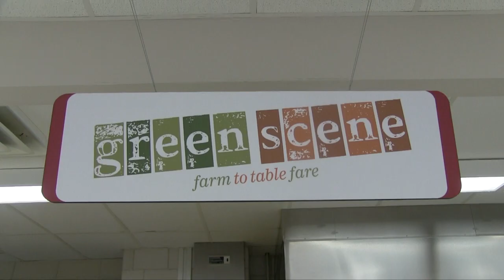ram tv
This video is about ram tv